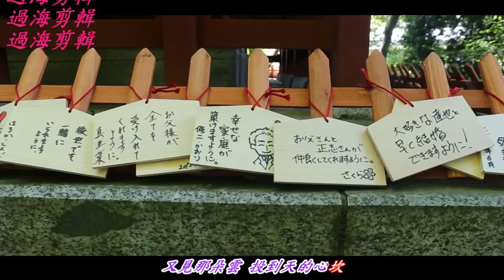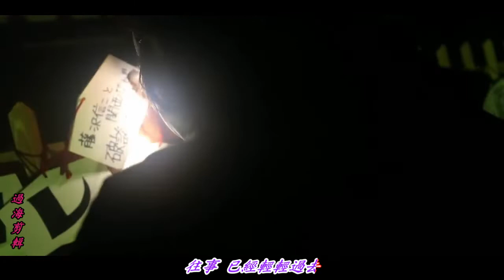風箏....一個被遺忘的歌手(曾路得)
曾路得在基督教家庭中長大。在中學時期參加多項音樂比賽，並取得佳績。
不久，在無線電視的創作歌曲大賽上，以一首TIME聲名大噪。她在美國完成學業後便返回香港工作。她曾為CBS，WEA等唱片公司灌錄唱片，推出為人熟悉的歌曲，包括《驟雨中的陽光》、《風爭》、《全力一拼》、《願》、《風裡的繽紛》及《開心最緊要》等。
商業電台1970年代香港商業電台著名13人唱片騎師組合六啤半其中一名成員。在六啤半大碟中，她主唱的歌曲有《那一天》和《天各一方》，與陳少寶合唱的有《快樂時光》。歌唱事業在商台期間，她協助《6Pair半》灌錄同名大碟 。
曾路得
曾路得
曾路得在1984年加入了香港基督徒音樂事工協會，以歌聲事奉神。她其後成立自己的製作公司，致力於製作及推廣現代基督教音樂及福音唱片。
2001年7月，曾路得回香港參與《香港基督徒音樂事工協會基督教音樂節》，在香港紅磡體育館舉行的“Music On Fire音樂佈道大會”中，獻唱了兩首最新的詩歌。歌唱導師曾路得為了照顧家庭，不久結束了自己的公司。她開始私人教授歌唱技巧。其間多名香港流行歌手，包括：林憶蓮，彭羚，鄭伊健等都曾向她請教。